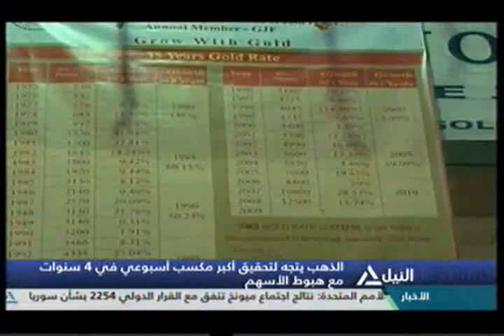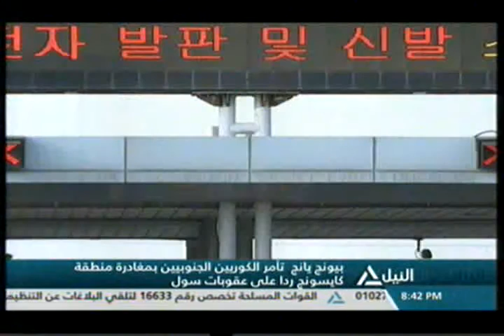بانوراما النيل الثامنة مساءً 12-2-2016